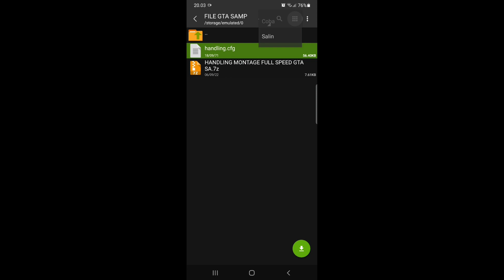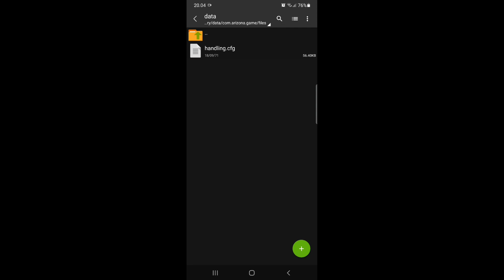SHARE HANDLING FULL SPEED COCOK BUAT MONTAGE DI GTA SA DAN SUPPORT DI GTA SAMP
SHARE HANDLING FULL SPEED GTA SA DAN SUPPORT GTA SAMP

NIH GUA SHARE HANDLING YANG SERING GUA PAKE BUAT NGONTEN ATAUPUN BIKIN VIDEO TIKTOK

LINK ADA DI KOMEN YAAA

EXXZOO